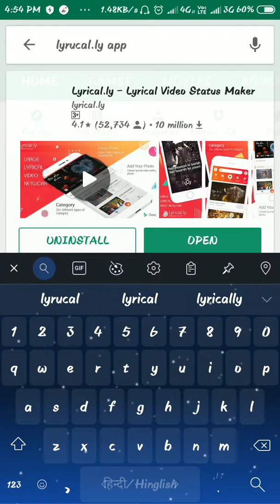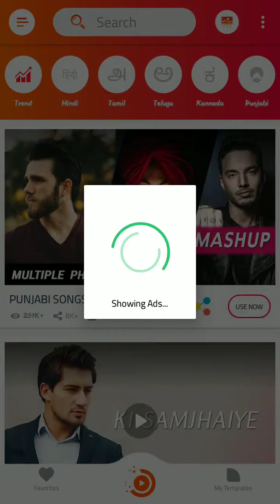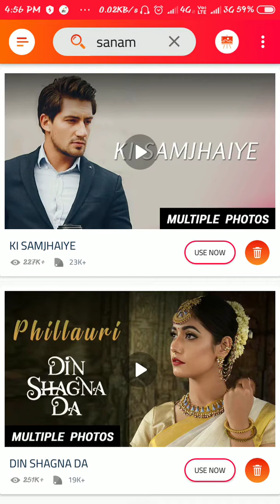WhatsApp status kese banaye, apne photo wale status kese banaye?